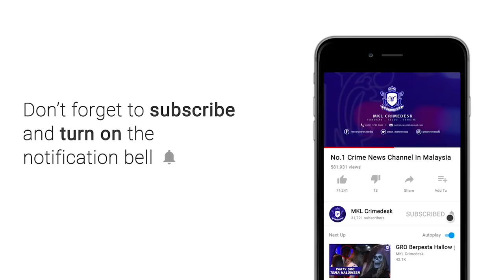Taktik Edar Dadah Dalam Pusat Hiburan Tumpas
Taktik edar dadah guna Runner di dalam pusat hiburan keluarga tak berpanjangan apabila kegiatan itu berjaya dikesan polis.

Ia terbukti selepas lima suspek termasuk dua daripadanya gadis pelayan pelanggan (GRO) warga tempatan berusia 30 hingga 42 tahun ditahan dalam tiga serbuan berasingan di tiga daerah di Selangor, baru-baru ini.

Serbuan dua hari bermula Sabtu lalu dilakukan anggota polis dari Jabatan Siasatan Jenayah Narkotik (JSJN) Ibu Pejabat Polis Kontinjen (IPK) Selangor selepas menerima maklumat awam serta risikan pihaknya.

Timbalan Ketua Polis Selangor Datuk Ab Rashid Ab Wahab berkata, hasil serbuan pihaknya berjaya merampas pelbagai jenis dadah dengan nilai keseluruhan 7 ratus 1 ribu 2 ratus 26 ringgit .

Serbuan pertama di pusat hiburan keluarga di Batu Tiga Lama, Klang pada 12 tengah malam Sabtu lalu dan hasilnya seorang lelaki dan dua GRO ditahan.

Suspek dipercayai ‘runner’ dan pemeriksaan menemui enam paket plastik lut sinar berisi 1,200 pil ecstacy seberat 395 gram.

Soal siasat terhadap tiga suspek membawa kepada serbuan satu unit kondominium di Setia Alam, Shah Alam dan menahan seorang lagi suspek lelaki berusia 42 tahun.

Polis turut menemui 14,214 biji ecstasy seberat 4.6 kilogram, 800 pil erimin 5 serta ketamin 500 gram dengan nilai keseluruhan 4 ratus 63 ribu 4 ratus 20 ringgit.

Suspek lelaki terbabit bekerja sebagai pemandu E-Hailing dan polis turut menyita kereta Perodua Bezza serta wang tunai dengan nilai sitaan lebuh 46 ribu ringgit.
Sementara itu, dalam serbuan berasingan, polis menahan seorang lelaki di Bandar Utama, Damansara pada 6.30 petang keesokan hari dan menemui pelbagai jenis dadah di dalam Toyota Camry dinaikinya.

Hasil pemeriksaan di dalam kereta suspek menemui satu paket plastik lut sinar berisi 40 paket kecil disyaki ganja seberat 235 gram serta syabu seberat 100 gram.

Polis turut menemui 85 paket plastik berisi ketulan ganja seberat 1.4 kg, 1,376 pil ecstacy, syabu (1.3 kg), 33 paket plastik serbuk ecstacy (480 gram) serta 470 pil erimin 5 di rumah suspek dekat Petaling Jaya.

Nilai keseluruhan rampasan dadah bagi serbuan adalah 2 ratus 37 ribu 8 ratus 6 ringgit serta sitaan berjumlah 8 ribu 3 ratus ringgit.

Siasatan polis mendapati sindiket ini beroperasi sejak enam bulan lalu dan kelima-lima suspek yang tidak mempunyai rekod jenayah lampau kini direman sehingga 24 Ogos ini.

Kes disiasat mengikut Seksyen 39B Akta Dadah Berbahaya 1952.